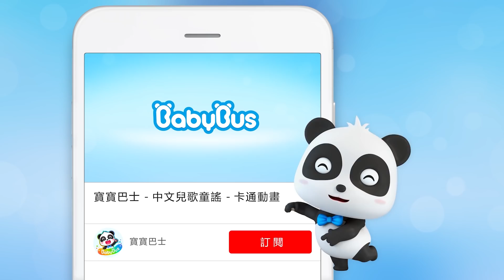歡迎來到跳蚤市場 | 經典兒歌 | 美食, 交通工具 | 好習慣 | 童謠 | 卡通片, 動畫 | 寶寶巴士 | Nursery Rhymes | BabyBus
瞧~蜜蜜和樂樂在準備跳蚤市場要賣的東西。太棒了！跳蚤市場一定很有趣。

影片內容💖
00:00 歡迎來到跳蚤市場；
02:35 創意料理；
06:09 who took the candies；
08:56 我是小幫手；
12:03 東西不能亂丟；
14:14 早早睡，寶貝；
16:40 工程車種蘋果；
18:43 洗車；
21:01 倫敦大橋垮下來；
23:13 灰塵與掃地機器人；
26:05 麵館小廚師

3. 更新中-美食小當家動畫 | 卡通動畫 | 好習慣, 識顏色 | 兒歌 | 故事 | Kids Cartoon | 寶寶巴士 | BabyBus
4. 更新中-汽車兒歌 | 交通工具兒童歌曲 | 聽歌曲學認車 | 卡通動畫 | 兒歌 | 啟蒙 | 寶寶巴士 | BabyBus

BabyBus能幫助孩子：
★獨立思考
★建立自信心
★尊重他人
★探索世界